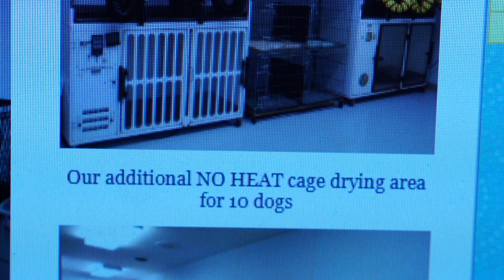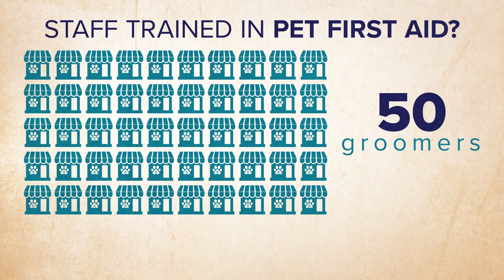Dog dies after trip to groomer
What happened to Meko?